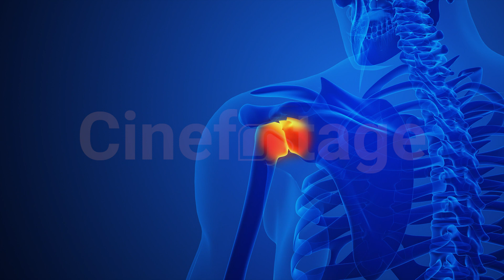Shoulder Joint Pain with blue background stock footage | stock video | Cinefootage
Explore the intricacies of shoulder joint pain against a soothing blue backdrop in this enlightening stock video. Delve into the complexities of arthritis, chronic inflammation, and rheumatism, providing insights into diagnosis, therapy, and care. Ideal for medical professionals, students, and anyone seeking a deeper understanding of musculoskeletal health.